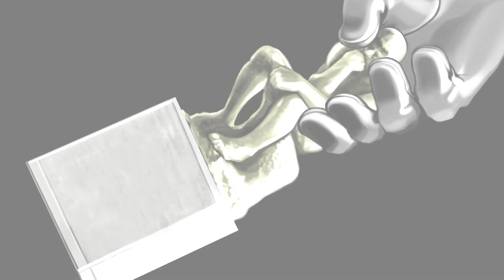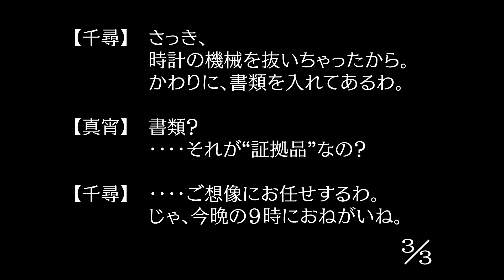所長とは短い付き合いだった...#02【逆転裁判123成歩堂セレクション 逆転裁判 逆転姉妹 法廷バトル 】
極めっぞチャンネルの瑪瑙とGGKです！
『逆転裁判123 成歩堂セレクション』の続きをやっていきます！

第2話「逆転姉妹」事件編！